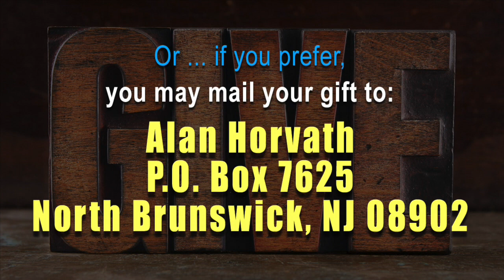2nd Thessalonians | Part One: The RAPTURE!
Alan begins a study in 2nd Thessalonians ... covering all of Chapter 1, and Chapter 2, through verse 8.

Please DONATE if you feel led to - your contributions help Alan to continue this ministry!

Alan has written a book that will be a major berekah to you and will bring many others to know The Way! To Order Alan's Book, Go Here: